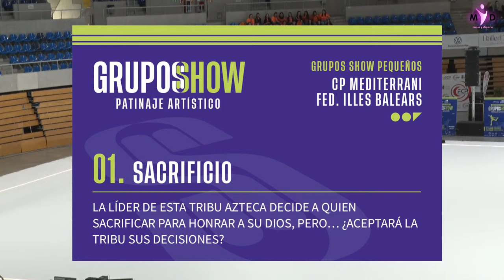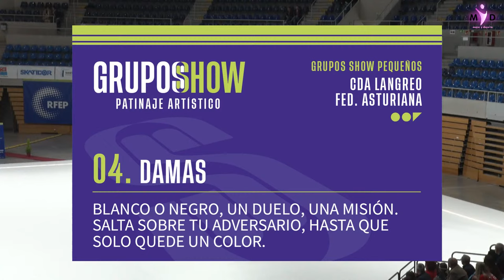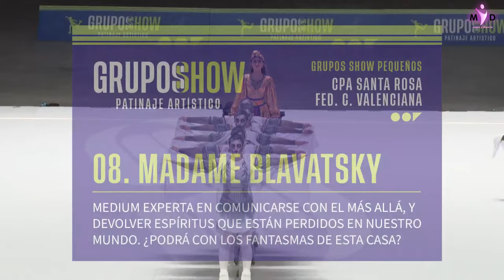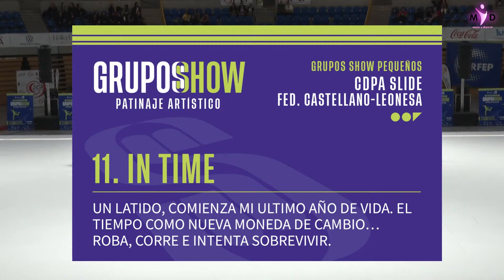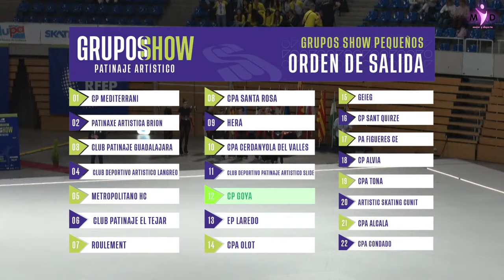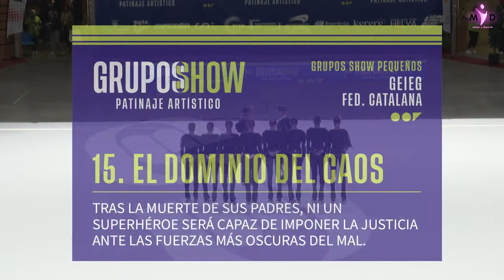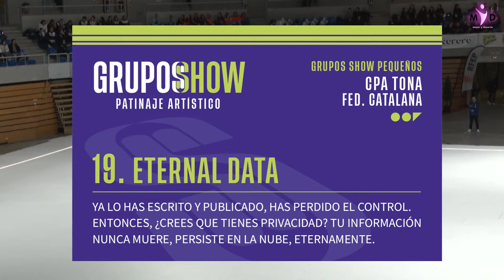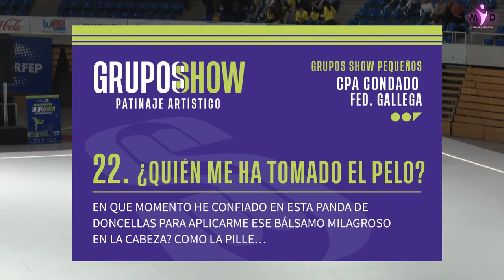CAMPEONATO DE ESPAÑA DE GRUPOS SHOW PEQUEÑOS 2024 ✨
Horarios del Campeonato de España de Grupos Show Pequeños 2024:

16:00h / Apertura del Campeonato
16:15h / Inicio del Campeonato de España de Grupos Show Pequeños
17:45h / DESCANSO: EXHIBICIÓN INDIA GONZÁLEZ & GERARDO BERCIANO: Pareja Danza Internacional Junior y Medallista Europea
18:15h / Segunda parte del Campeonato de España de Grupos Show Pequeños
20:00h / Entrega de medallas + Clausura del Campeonato
20:45h / Finalización del Campeonato de Cuartetos Sénior y Grupos Show Pequeños